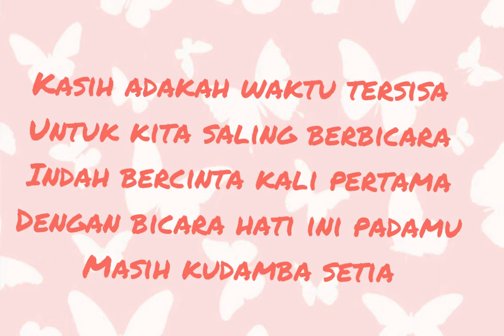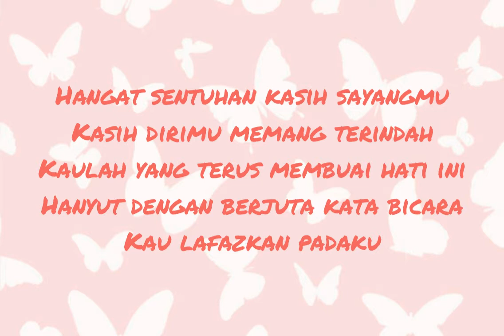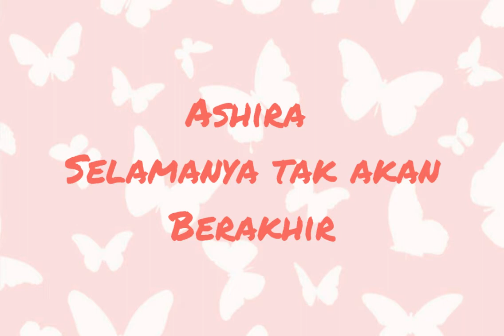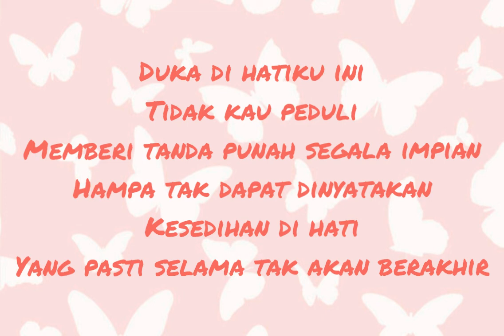Ashira - Selamanya Tak Akan Berakhir